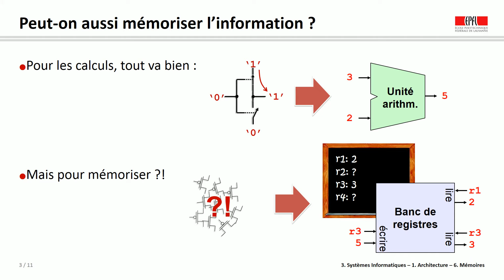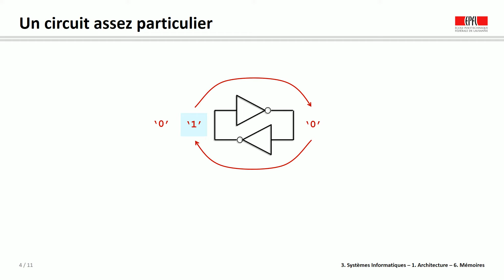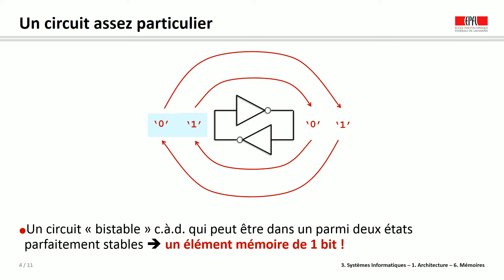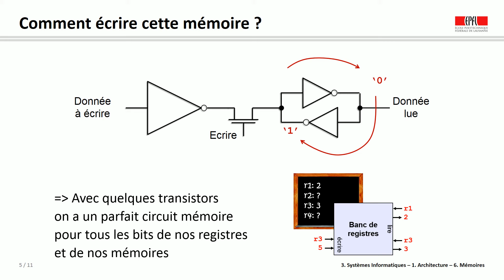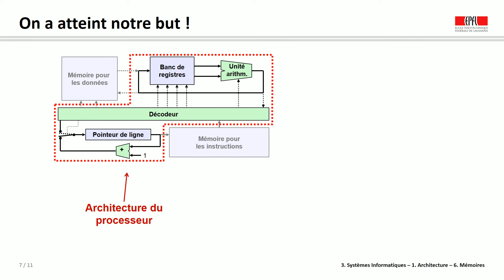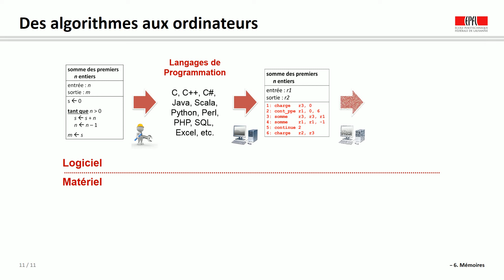ICC week 10 clip 3 1 5 FR Storage